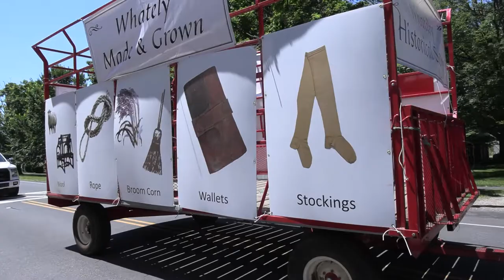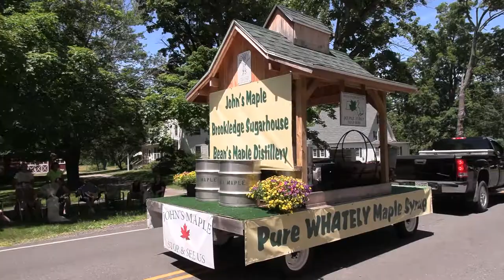Whately 250th Parade REMASTERED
This is a re Edit of the Livestream that took place on
June 26th 2022 in Whately Massachusetts